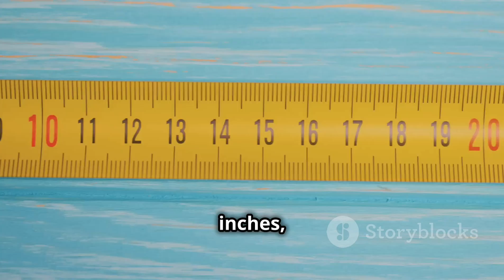Understanding the Average Size of Weep Holes: A Civil Engineer's Guide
Dive into the essential world of weep holes with our detailed explainer video, "Understanding the Average Size of Weep Holes: A Civil Engineer's Guide."

Designed for civil engineers, this 5-minute video breaks down the average sizes, placement, and significance of weep holes in drainage systems.

Learn how proper weep hole dimensions can prevent structural damage and ensure effective water management.

With informative visuals and a clear, engaging narration by a young male Indian voice, we provide valuable insights and practical guidelines.

OUTLINE:

00:00:00 The Importance of Weep Holes
00:01:01 Striking the Right Balance
00:01:52 Strategic Placement of Weep Holes for Optimal Drainage
00:02:37 Exploring Different Types of Weep Holes
00:03:29 Maintenance and Long-Term Building Health